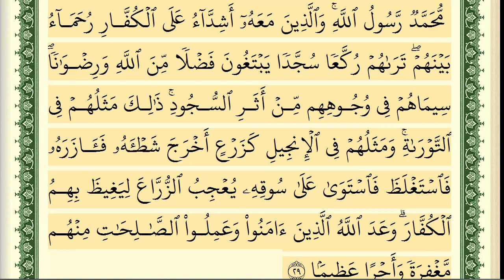48. Fetih suresi Şeyh Eymen Suveyd / ايمن سويد سورة الفتح كاملة مكتوبة